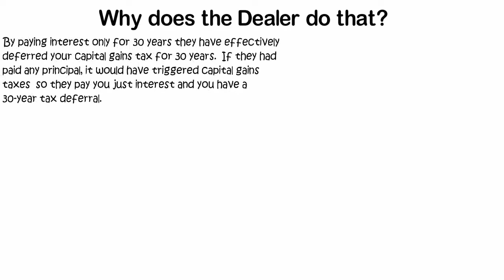Whiteboard Animation Explainer Video | Real Estate Video | Part 15 | Fiverr Gig Explainer Videos